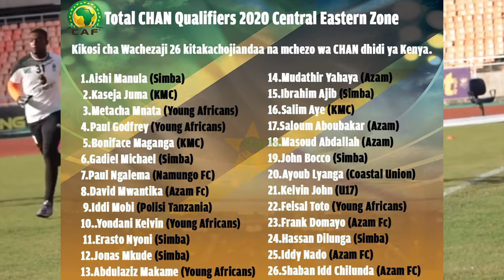NDAIRAGIJE AMWITA KASEJA WAKATI STARS IKIJIANDAA KUIVAA HARAMBEE STARS